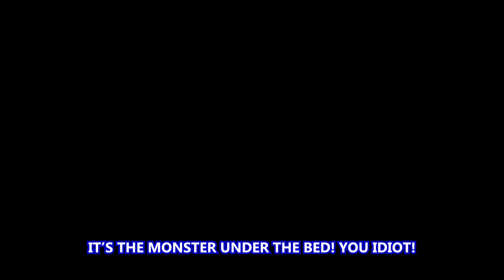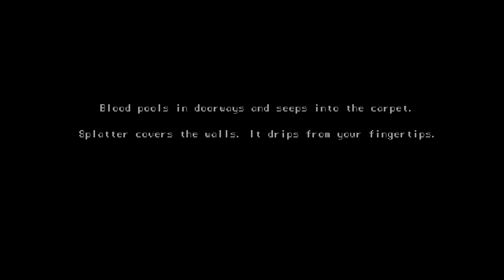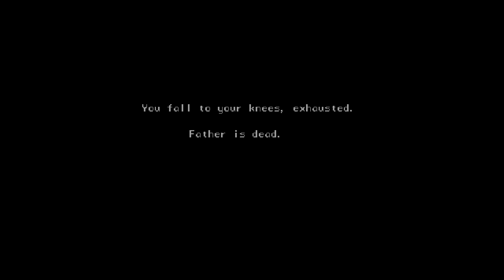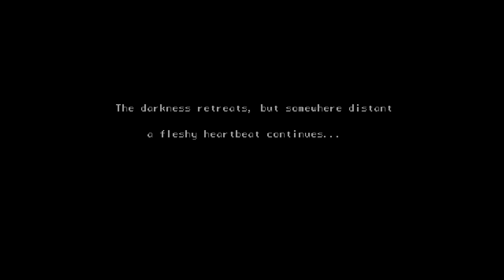EVERYONE WANTS ME DEAD | House - PART 1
Here's a playlist of One Offs to pass the time.

Here are some hashtags and Keywords to help spread the word of this video. Thanks and keep on living.